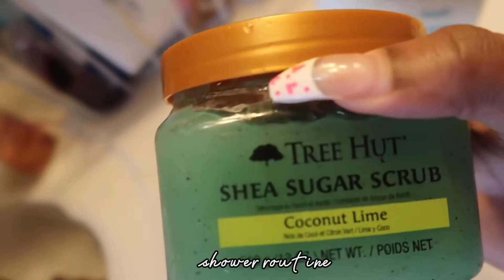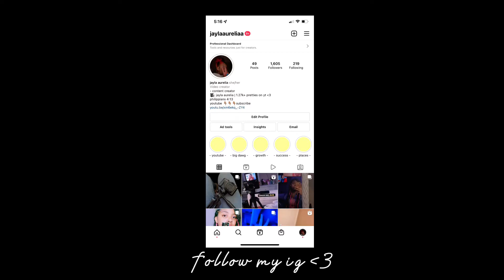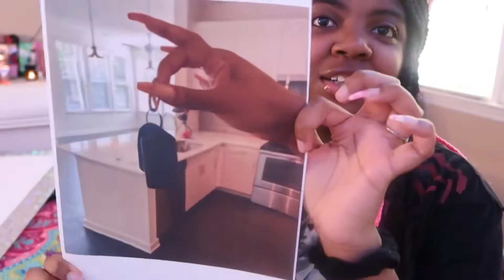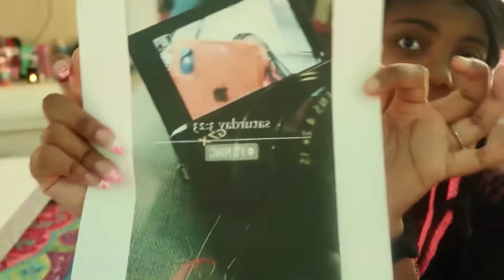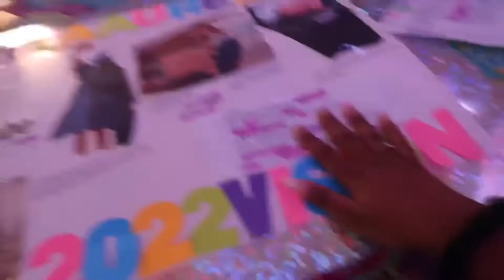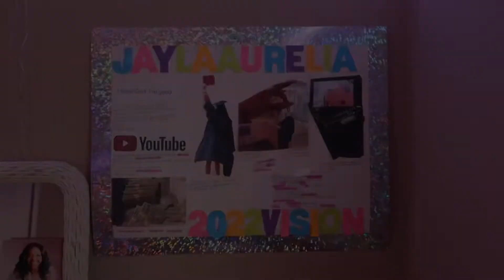my ultimate guide to make 2022 the best year for me|| cleaning, vision board, self care, productive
thanks for becoming apart of my family and going on this journey with me .

- i love all y’all soo soo muchh .

hii pretties thanks for making it this far..
• ꨄ thanks for subscribing and showing love to my youtube! i will be posting more bangers for y’all so make sure to subscribe if your new and support me through this journey. - ya girl 💕.